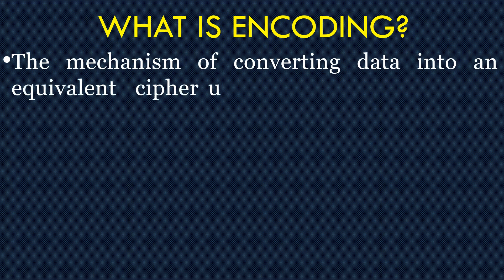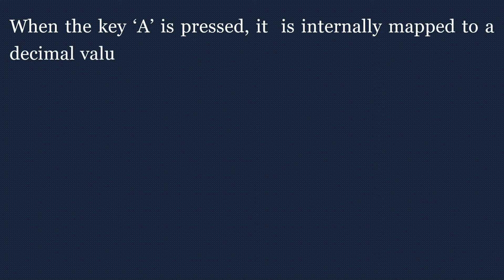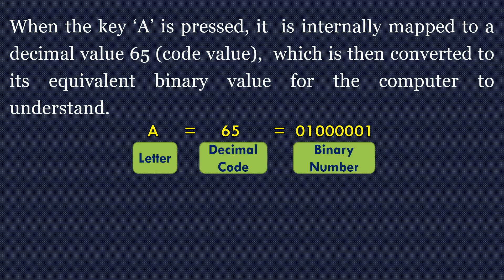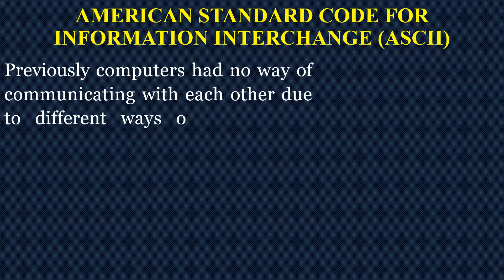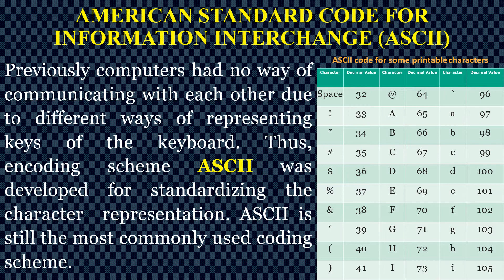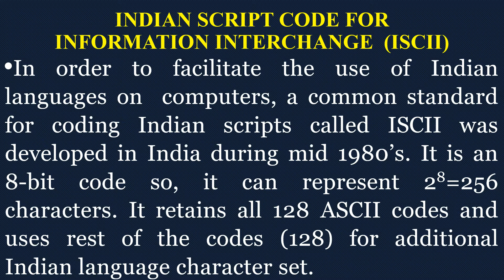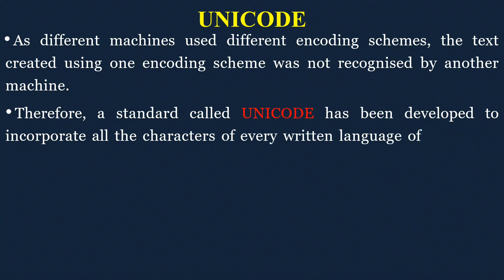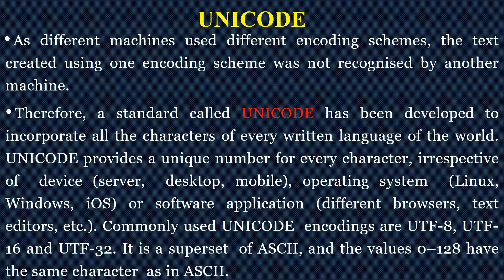Encoding Schemes and Number System Part-1 - How Data is represented in Computer?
Encoding Schemes - How Data is represented in Computer?
Encoding Schemes and Number System
In this video you will learn about What is Encoding? Why it is required? What are the different Encoding Schemes?
WHAT IS ENCODING?
The mechanism of converting data into an equivalent  cipher using specific code is called encoding.
As we know computer understands only binary language of 0’s and  1’s. Therefore, when a key on the keyboard is pressed, it is internally mapped to a unique code, which is further converted to binary.
When the key ‘A’ is pressed, it  is internally mapped to a decimal value 65 (code value),  which is then converted to its equivalent binary value for the computer to understand.
Similarly, when we press alphabet ‘अ’ on Hindi keyboard,  internally it is mapped to a hexadecimal value 0905,  whose binary equivalent is 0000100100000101.
American Standard Code for Information Interchange (ASCII)
Previously computers had no way of communicating with each other due to different ways of representing keys of the keyboard. Thus, encoding scheme ASCII was developed for standardizing the character  representation. ASCII is still the most commonly used coding scheme.
Indian Script Code for Information Interchange  (ISCII)
In order to facilitate the use of Indian languages on  computers, a common standard for coding Indian scripts called ISCII was developed in India during mid 1980’s. It is an 8-bit code so, it can represent 28=256 characters. It retains all 128 ASCII codes and uses rest of the codes (128) for additional Indian language character set.
UNICODE
As different machines used different encoding schemes, the text  created using one encoding scheme was not recognised by another machine.
Therefore, a standard called UNICODE has been developed to incorporate all the characters of every written language of the world. UNICODE provides a unique number for every character, irrespective of  device (server,  desktop, mobile), operating system  (Linux, Windows, iOS) or software application (different browsers, text editors, etc.). Commonly used UNICODE  encodings are UTF-8, UTF-16 and UTF-32. It is a superset  of ASCII, and the values 0–128 have the same character  as in ASCII.